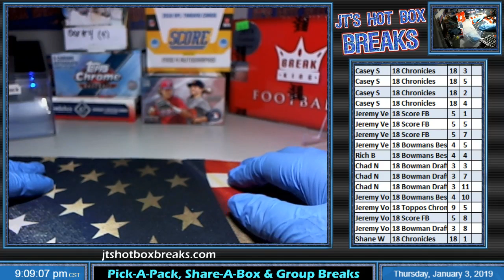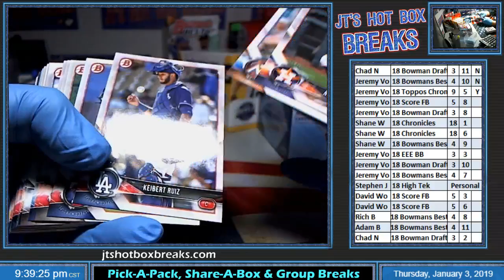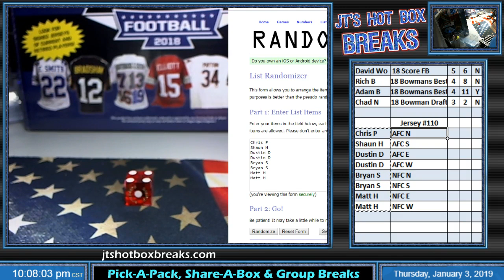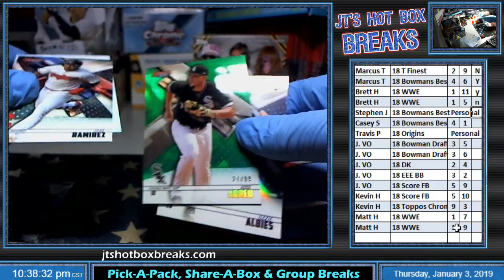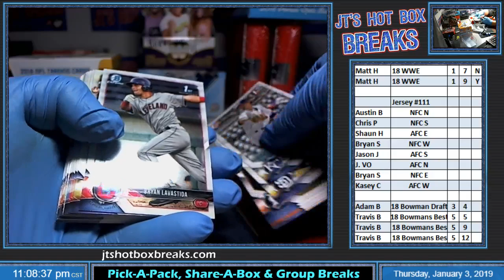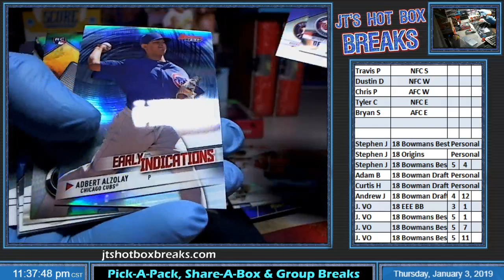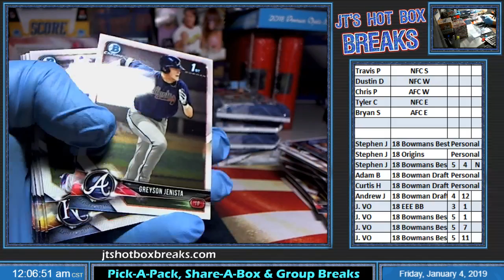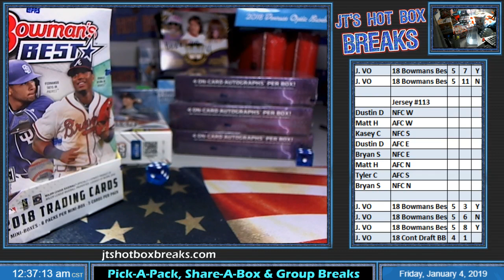LIVE SHOW 1/3/19 - PICK-A-PACK, GROUP BREAKS & PERSONAL BOXES